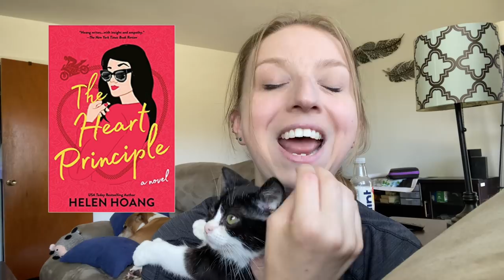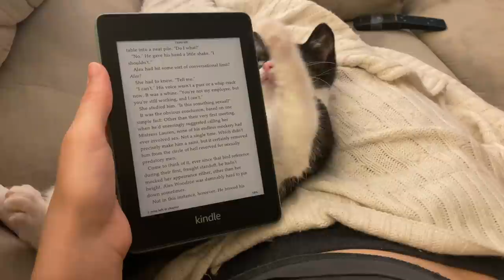Reading Vlog | Romance ARCS + Sushi Update!